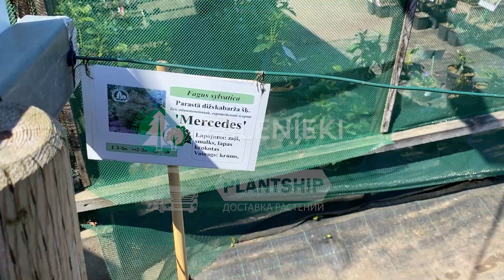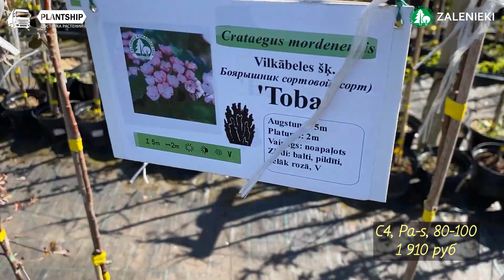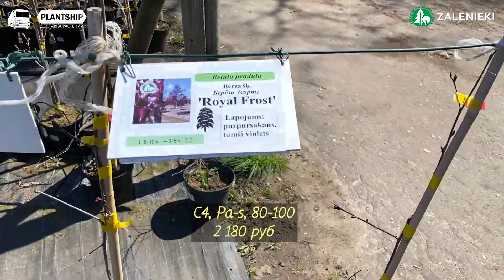ZALENIEKI 16.05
Вновь открываем заказы на питомник ZALENIEKI🇱🇻 Поставка в ближайшую машину и далее ЛЕТО+ОСЕНЬ.
Заказ можно сделать;
1. Скачав ексель прайс в группе поставок
2. Скачав ексель прайс на сайте
3. Через корзину на сайте
Ролик снят для просмотра с использованием паузы. На табличках есть информация и на русском. Будет ещё 3 ролика, в том числе и с хвойными.